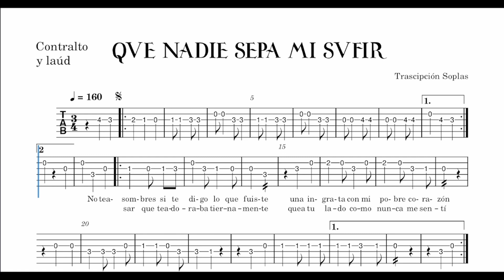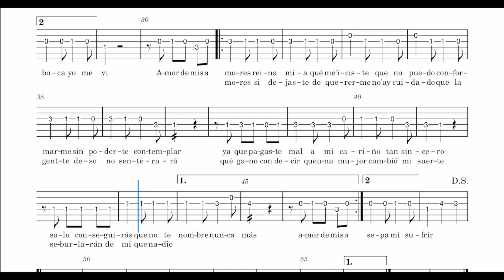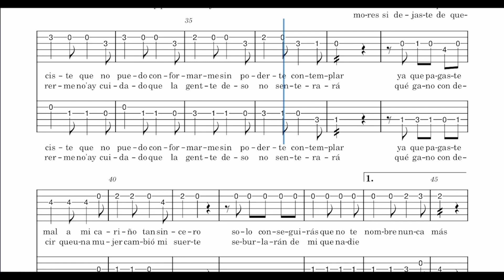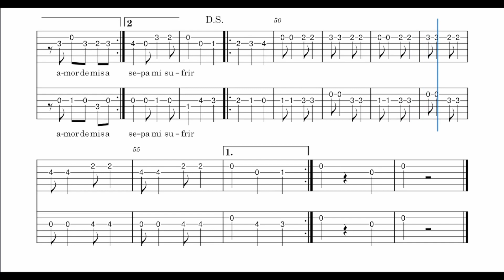Cómo tocar QUE NADIE SEPA MI SUFRIR | Mezzo y bandurria | Partitura cifrada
Hay algunos temas que suscitan mi interés y a parte de subir tablaturas, vídeos y demás me gusta informarme sobre la historia misma de la canción. Cual no ha sido mi sopresa cuando he descubierto que la canción en cuestión que traigo hoy no es obra de la famosísima Edith Piaf, ni si quiera fue compuesta en el país de la Torre Eiffel. En realidad se trata de una canción de origen argentino compuesta como un vals peruano y más tarde adaptada al género del tango por Alberto Castillo de quien se dice que sacó la canción Edith Piaf.
Para mi ha sido una sorpresa ya que esta canción la he cantado muchas veces en el parche y siempre pensé que venía de Francia, pero no, es un tema que nació en español en la argentina de los años 50. Aquí te dejo con "Que nadie sepa mi sufrir" o también llamada "Amor de mis amores"👇👇👇👇

Artículos de mi Set-UP 🧑‍💻
🎚️ - Afinador D'Addario imperdible
🎧- Audio-Technica M20x
🎤- Micrófono USB Tonor Q9
↕️ - Escritorio elevable Flexispot E7
🪑- Silla ACTIU Stay
🦾- Soporte dos monitores HUANUO

00:20 - Intro musical
00:22 - 1º Estrofa
00:58 - Estribillo
01:34 - Musical
01:53 - 2º Estrofa
02:28 - Estribillo
03:04 - Musical y fin
03:24 - 2º vez
06:46 - Bandurria y laúd juntos